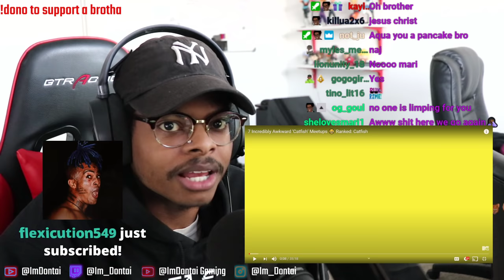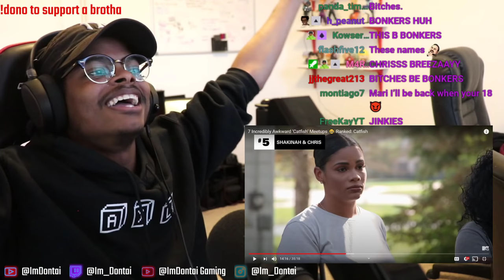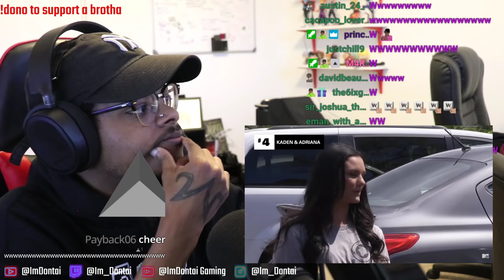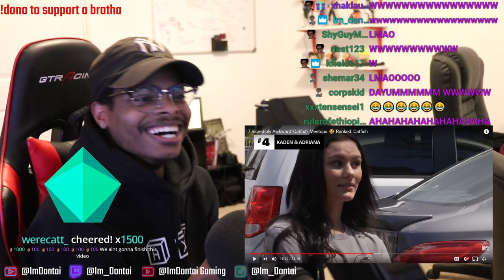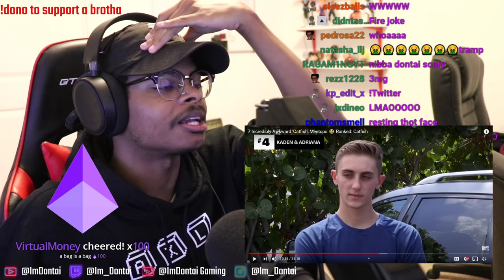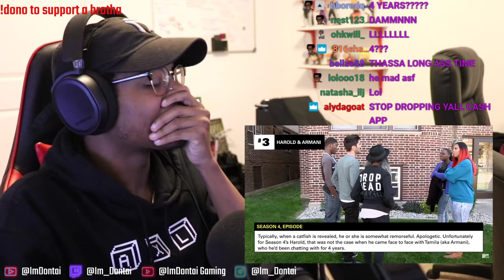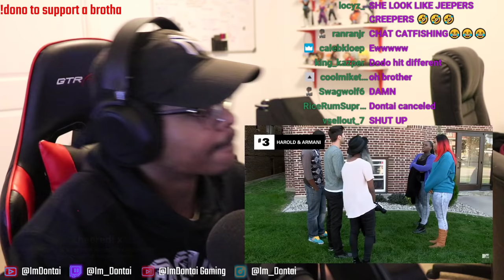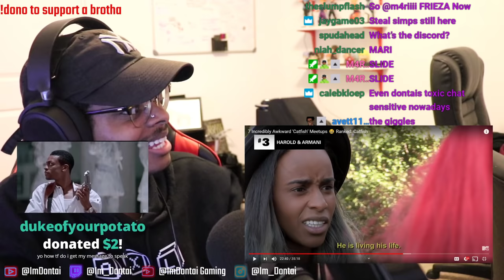ImDontai Reacts To MOST AWKWARD Catfish Moments!